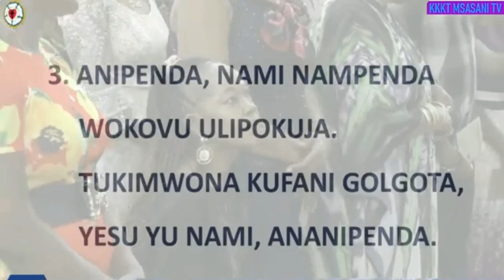Sehemu ya Ibada ya Shukrani ya Pekee ya Rita Azizi Tarehe 31 Disemba 2023: ZAB. 100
Rita Aziz ni mmoja wa wanakwaya ya Ukombozi. Alipitia katika changamoto ya ugonjwa uliopelekea hata madaktari kukata tamaa. Lakini Kanisa na Wanafamilia ya Ukombozi wakapiga magoti wakafunga na kumuombea hata Mungu akamponya. Hali yake ilivyo sasa, ni muujiza wa Mungu pekee.
Tarehe 31 Disemba 2023, Rita akasogea madhabahuni kumshukuru Mungu.